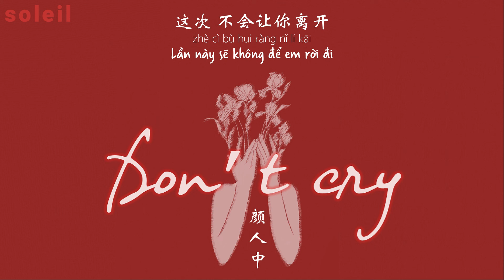vietsub // Don’t cry – Nhan Nhân Trung | Don’t cry - 颜人中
Lyrics video
|Song: Don’t cry
|Singer: Nhan Nhân Trung / 颜人中
|Translated by @soleil meimei
Vui lòng không re-up.